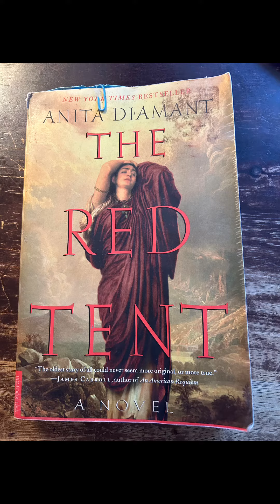revisiting the Red Tent (a Booksters’ Edition)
~Diary of an UrbanMystic